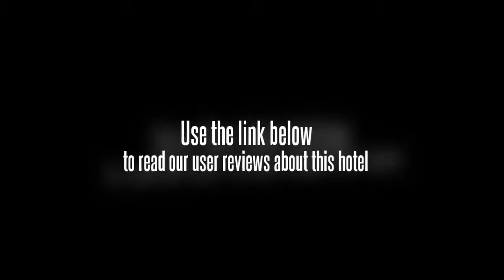Froggies Divers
Froggies Divers is a small Dive Resort and eco-friendly PADI operation on Bunaken Island near Manado. We try to make it a home away from home and many of our guests also become friends. Our main concern is to offer a very personal service and exceptional diving. The groups are small, no more than 5 or 6 guests per boat with two dive guides. We take good care not only of our divers but also of preserving marine life. With the help of our crew and our Indonesian dive guides we try to make the operation run as smoothly as possible. This description is based on information provided by the specialty lodging.